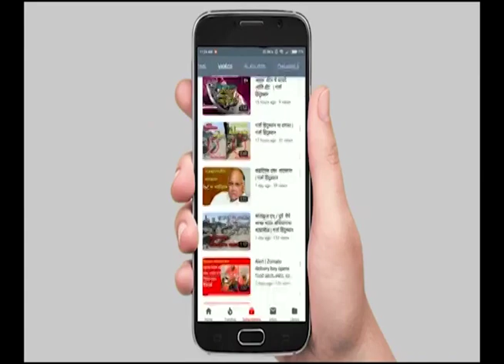अर्थसंकल्पातून महाराष्ट्राला काय मिळालं? Sadabhau Khot Live | GARJA HINDUSTAN NEWS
your query -
union budget 2024
union budget 2024 live
budget 2024
union budget 2024 expectations
nirmala sitharaman budget 2024
budget session 2024 live
2024 budget
budget 2024 stocks
union budget 2024-25
union budget,union budget 2024 news
budget 2024 news live
interim budget 2024
union budget live
parliament budget session 2024